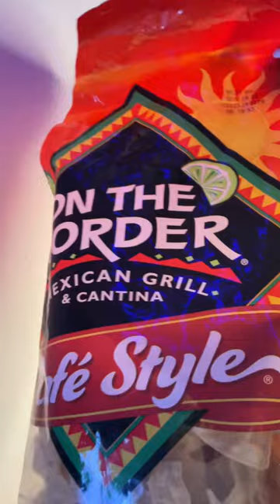asmr amazing chips bag sound